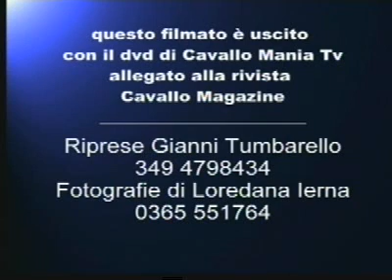MONTANARI STABLE.wmv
cavallomania tv p70 mario di stazio allevamento cavalli mursesi